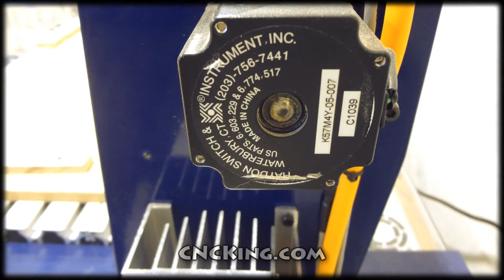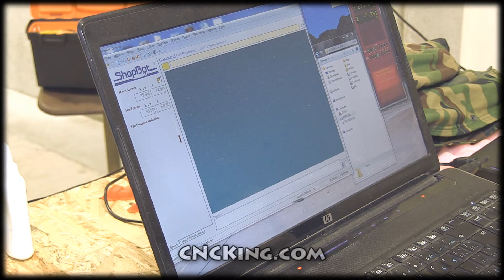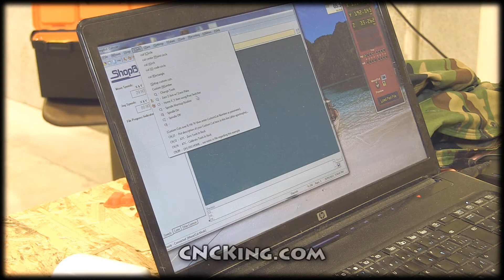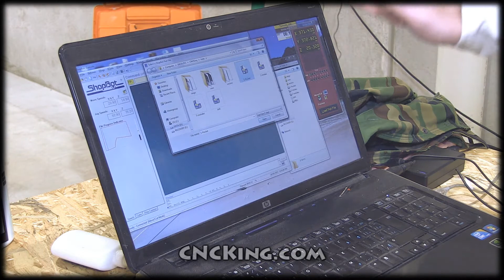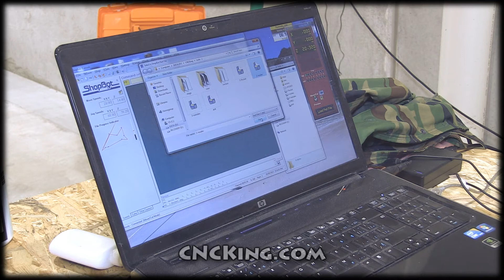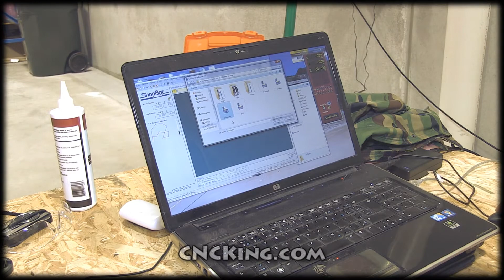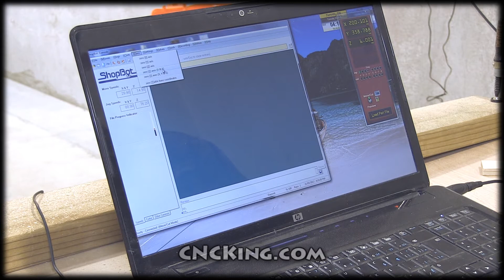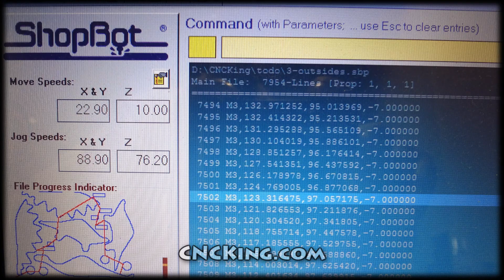ShopBot Tools ShopBot Desktop: CNC Machine Walkthrough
Learn all about ShopBot Desktop as Jon, founder of CNCKing.com does a general overview of this incredible machine, cutting and replacing the sacrificial board. You can find plans for CNC table router in a variety of formats